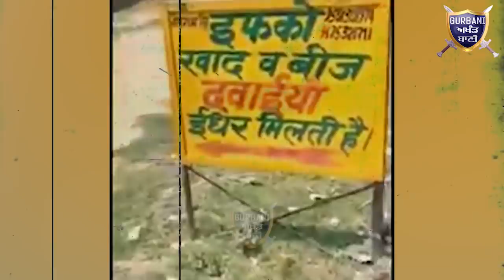ਦੇਖੋ UP ਵਿੱਚ ਸਿਖਾਂ ਤੇ ਕਿੱਦਾਂ ਹੋ ਰਹੇ ਨੇ ਜਾਨਲੇਵਾ ਹਮਲੇ ਦਸਤਾਰ ਕਕਾਰਾਂ ਦੀ ਬੇਅਦਬੀ | Gurbani Akhand Bani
Must Watch How People And Up Police Targeting The Singh Community Very Badly They Disrespect The Religious Symbols Also.